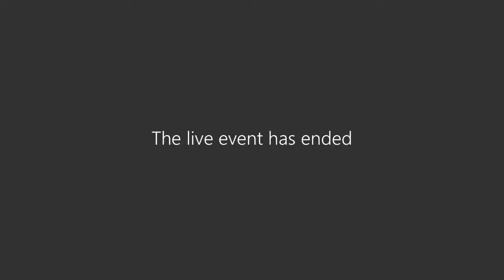Policy Review Committee Meeting 3 30 22